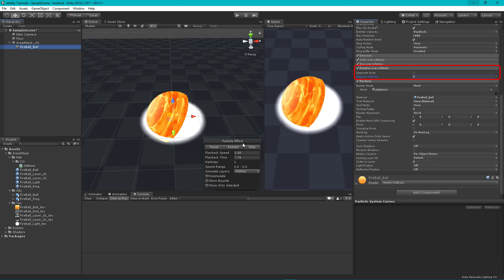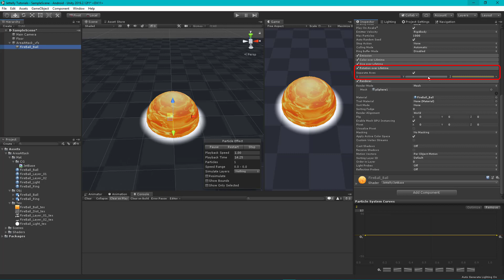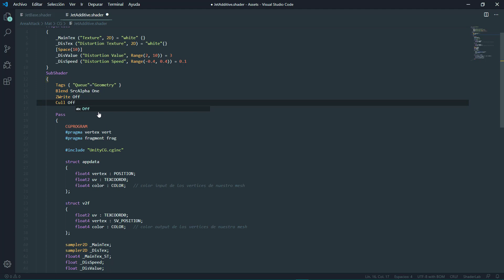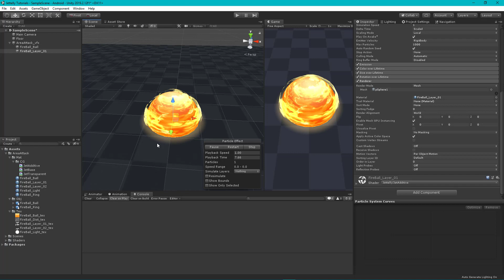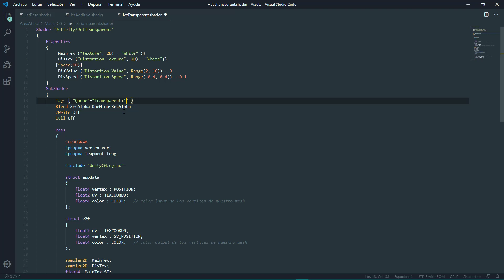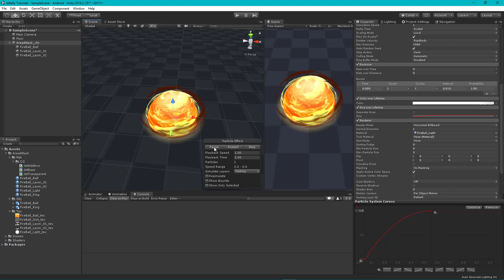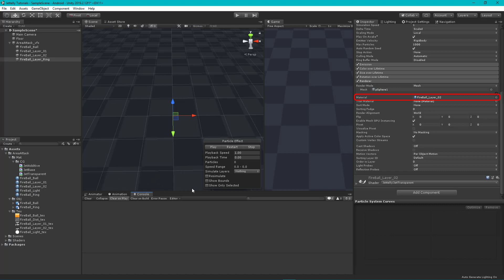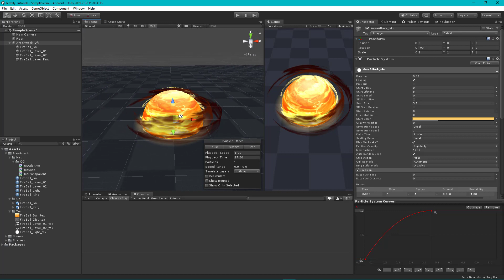Unity Shader - Area Attack | CH2 (Optimized)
Que tal JetGuys! Somos Jettelly Team y en este video aprenderás a crear un efecto de área de ataque mezclando Particle System y Shader CG. Disfrutalo!